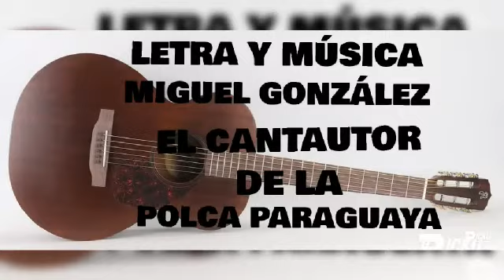"VOI ASY'ETE JAJEPILLAKA" MIGUEL GONZALEZ Y LOS PRIVILEGIADOS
POLCA 2020